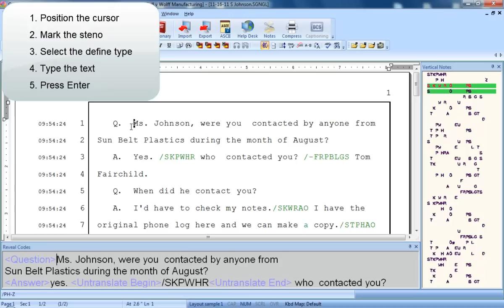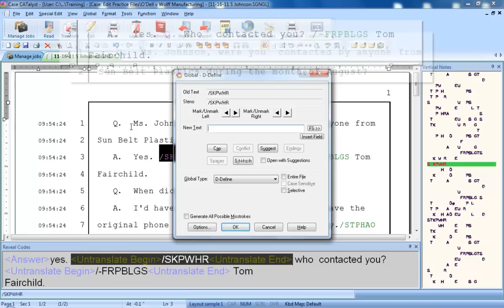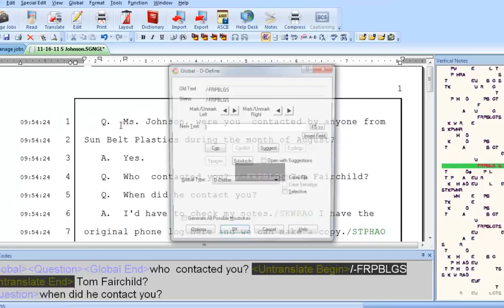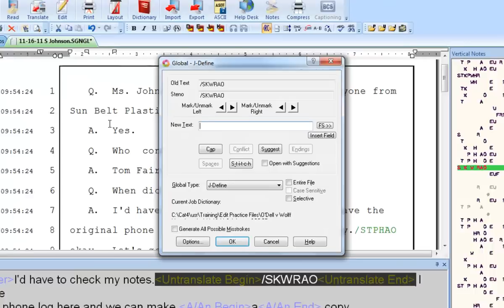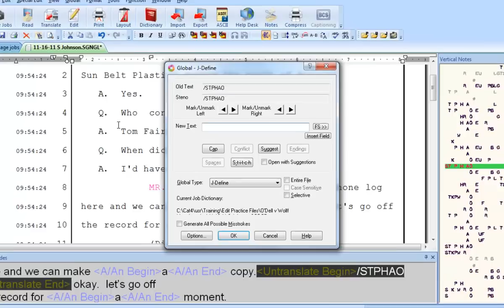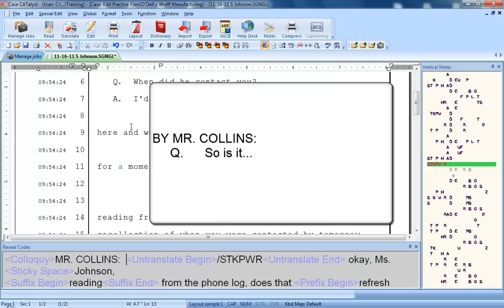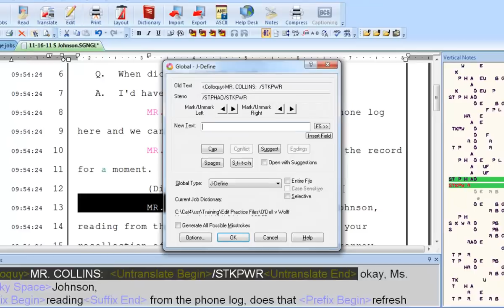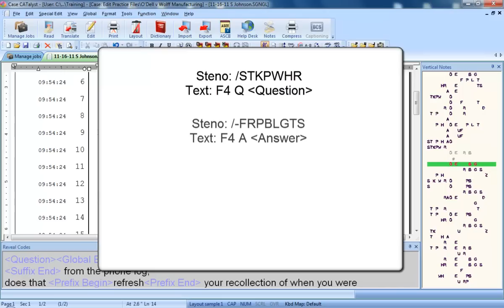CATalyst Training: Q/A/C/By Lines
Q/A/C/By Lines:  Learn how to define questions, answers, colloquy and by lines.